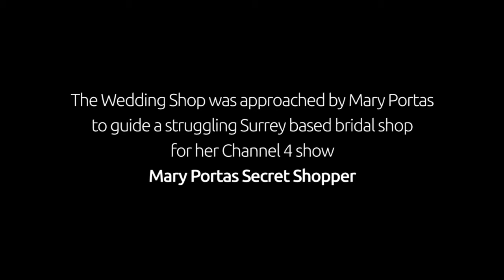Mary Portas Secret Shopper at The Wedding Shop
See Mary Portas at The Wedding Shop with Nicola as they guide a struggling Surrey based bridal shop in this excerpt from Season 3 of Mary Portas Secret Shopper.